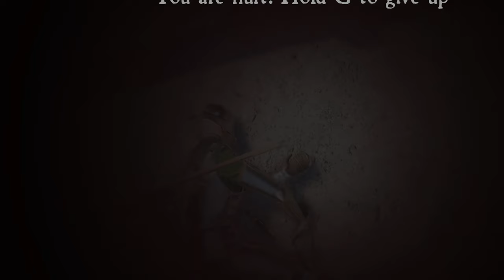FACING THE HEAVILY ARMORED BOYS ⬥ Half Sword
At last, during our Half Sword playtest, we reach the top of the ladder. Today, we face the knights, duelists, and the amazing champions of Half Sword. Who will win? Will I win? I sure hope so. Who can defeat me? Who will defeat you? You will defeat you? Huh?

- This version of the game is currently still in the "playtesting" stage. Give the devs time :)

🎮 Play Half Sword! (Demo)

Music⬥
(intro) Skyrim Combat 3

My Experience ◆
I played a bit of the Half Sword demo in one of my previous videos. But now it's gotten some updates!

Half Sword is an immersive, physics-based medieval combat simulator that offers players a unique experience of becoming a commoner-turned-knight, fighting brutal tournaments in 15th-century Europe. With innovative gameplay mechanics, you can wield your weapon with precision using your mouse, feeling the intensity of each clash as you ascend the ranks to face formidable opponents.

Immerse yourself in the rich tapestry of history with our meticulously crafted collection of historically accurate arms and armor. Experience the diverse and vibrant array of armor from history, offering players an authentic glimpse into the past.

◤ Half Sword • Half Sword Gameplay • Half Sword Playthrough • Half Sword Let's Play • Half Sword PC

0:00 - Preview
0:17 - Introductions
0:50 - Main Video